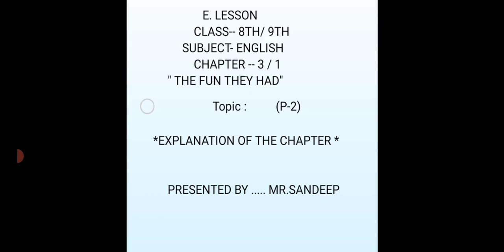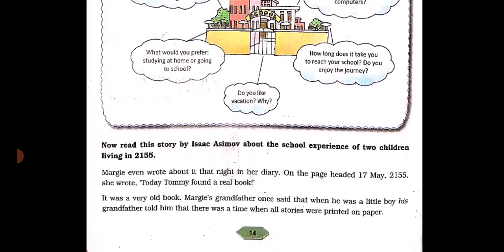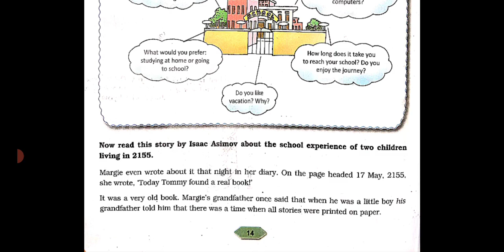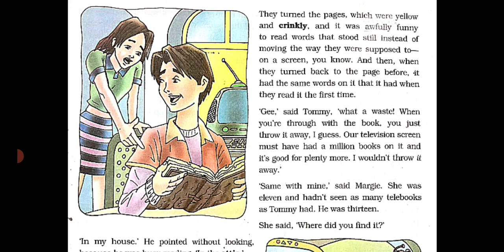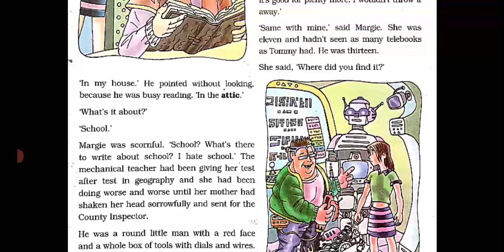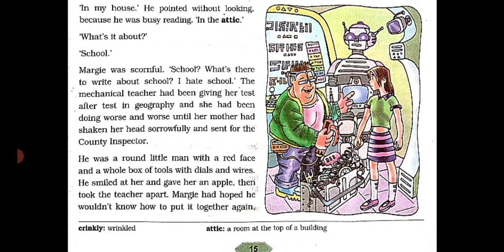Class 8th/9th CH- 3 / 1 "The FUN THEY HAD" (P-2)